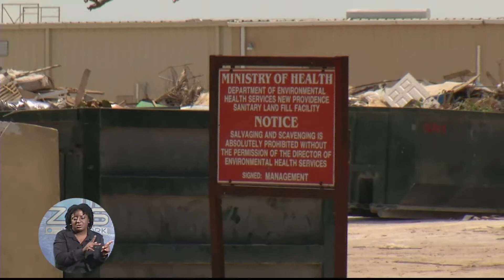MIN. OF ENVIRONMENTAL HEALTH ON PAHO REPORT